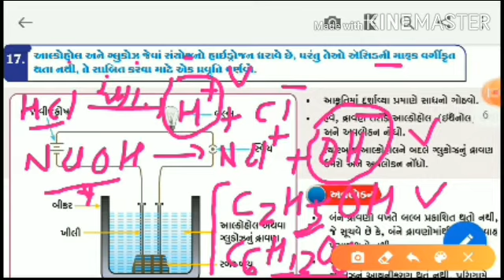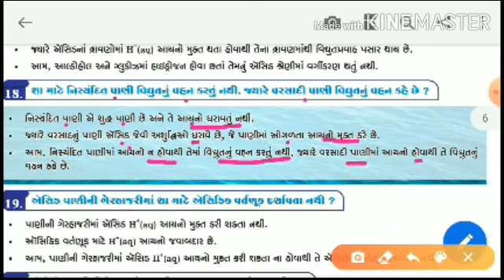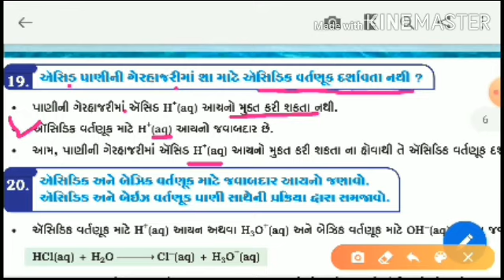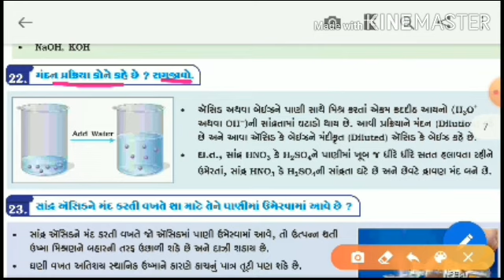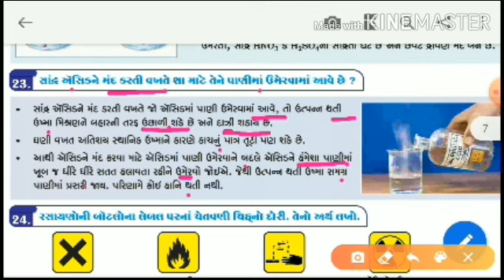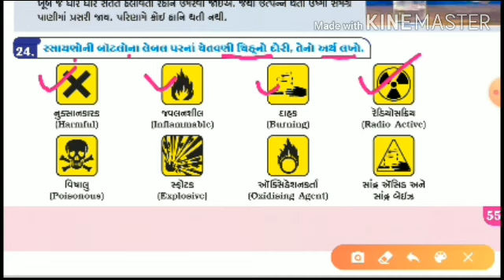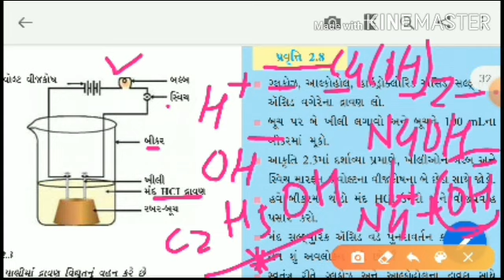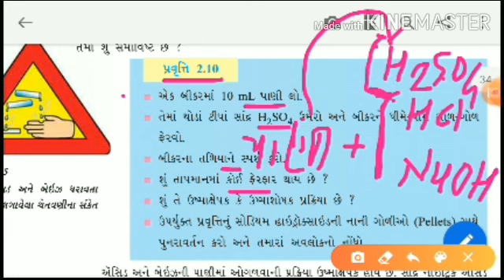STD 10 SCI CH 2 PART 3